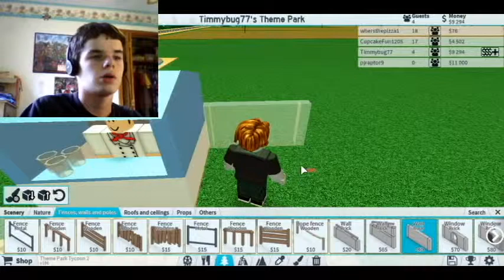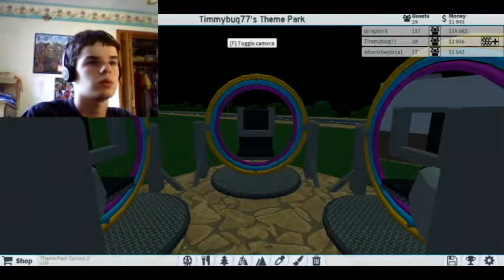WE OWN A THEME PARK!!! Roblox Theme Park Tycoon #1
Today we build rides, and have tons of fun playing Roblox Theme Park Tycoon!!!